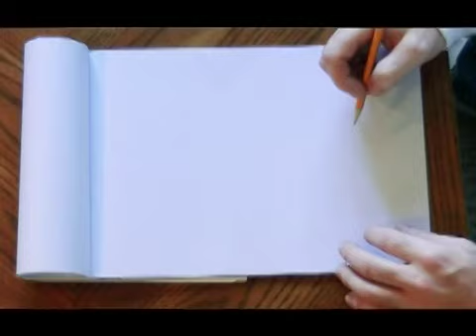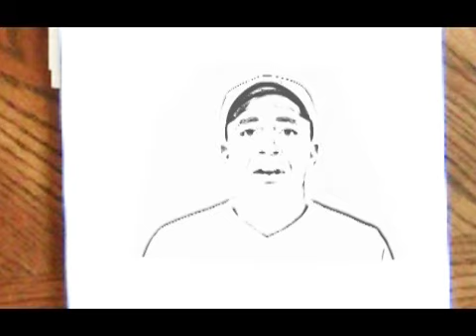Just The Way You Are